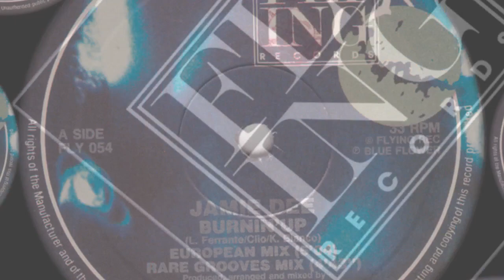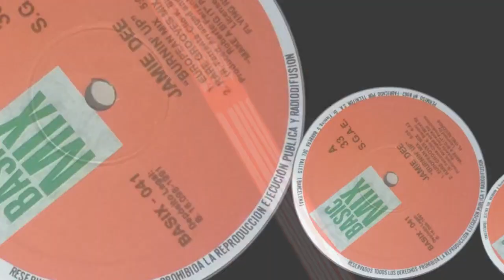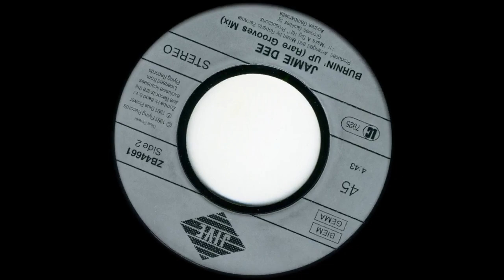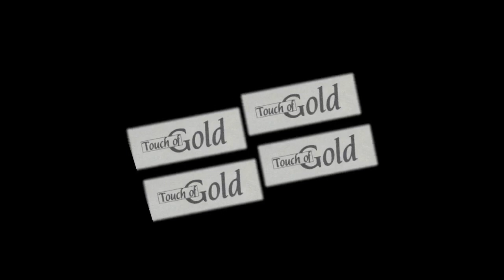JAMIE DEE - Burnin Up (1991')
JAMIE DEE: Marina Restuccia (nascida em 5 de junho de 1969), conhecida como Marina Rei, é uma cantora e compositora italiana.